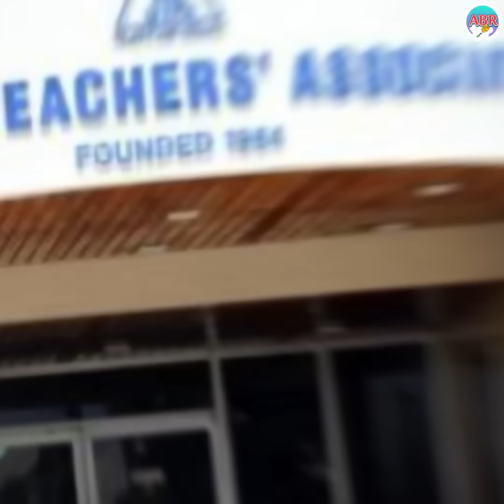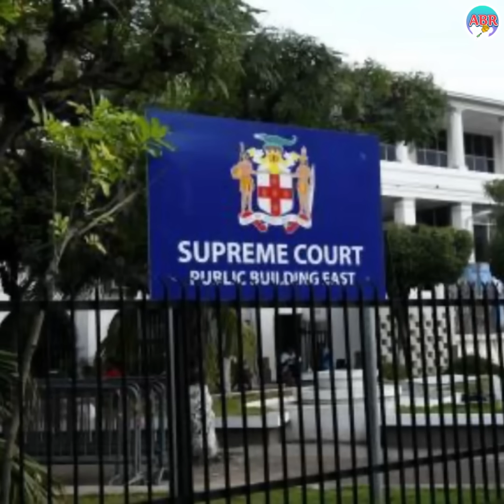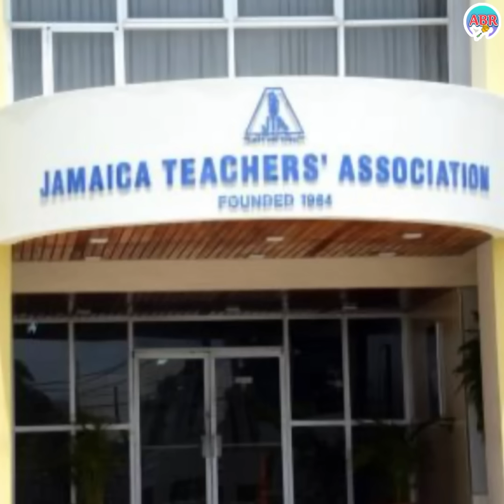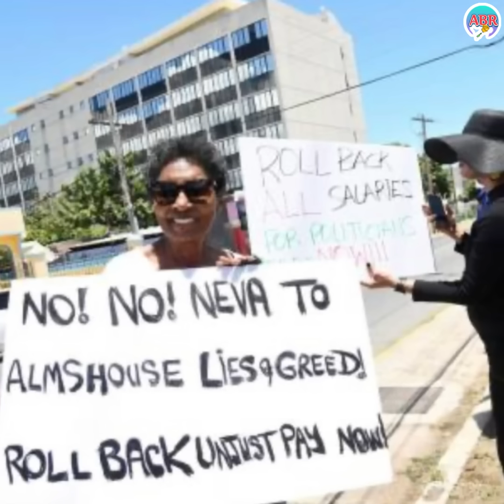JTA Former President Sues Gov’t For Breach😳Over 30,000 Affected📌 Judgement🇯🇲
KEEP SUPPORTING👍🏽

NO Sanctions for TAJ😗Jamaica Agriculture 👩‍🌾 Concerns/ Gov’t Pleads 16% 🚗Increase🇯🇲